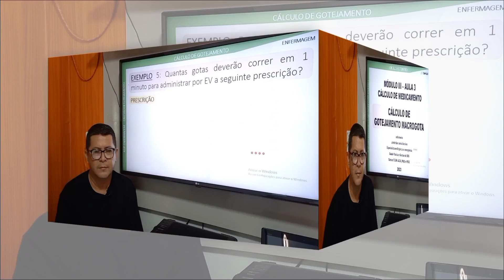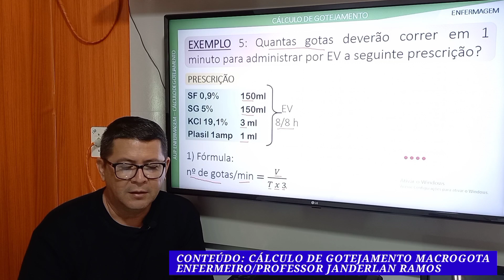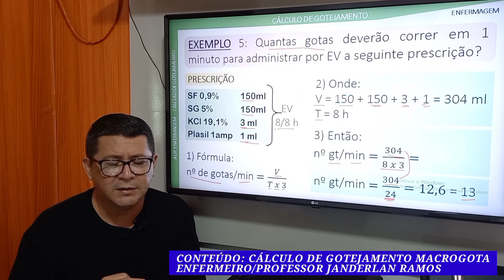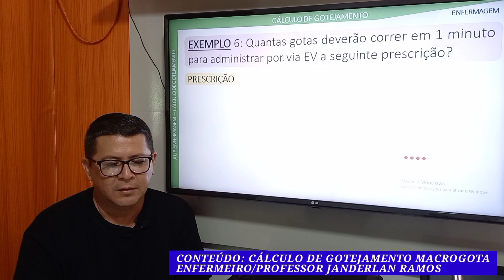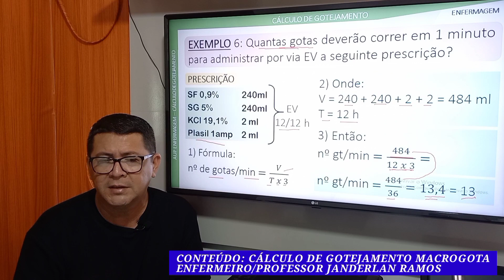CÁLCULO DE GOTEJAMENTO MACROGOTA (AULA 3): Resolução de questões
EXEMPLO 5: Quantas gotas deverão correr em 1 minuto para administrar por EV a seguinte prescrição?
PRESCRIÇÃO:
1) Fórmula:
nº de gotas/min =𝑉/(𝑇 𝑥 3)
2) Onde, prescrito:
V = 150 + 150 + 3 + 1 = 304 ml
T = 8 h
3) Então:
nº gt/min =304/(8 𝑥 3)=
nº gt/min =304/24=12,6 = 13

EXEMPLO 6: Quantas gotas deverão correr em 1 minuto para administrar por via EV a seguinte prescrição?

1) Fórmula:
2) Onde , prescrito
V = 240 + 240 + 2 + 2 = 484 ml
T = 12 h
3) Então:
nº gt/min =484/(12 𝑥 3)=
nº gt/min =484/36=13,4 = 13

cálculo de medicamento macrogotas,cálculo de medicamento,calculo de mediamento,macrogotas,CALCULO DE MEDICAMENTO MACROGOTAS,CALCULO DE MEDICAMENTO,MACROGOTA,MACROGOTAS,infusão de gotas por minutos,formula do cálculo de medicamento,FÓRMULA DO CÁLCUO DE MEDICAMENTO,infusão de soro fisiológico,infusão de soro glicosado,infusão em 24 horas,como realizar o cálculo de gotejamento,aula de cálculo e gotejamento,aula de cálculo de medicamento